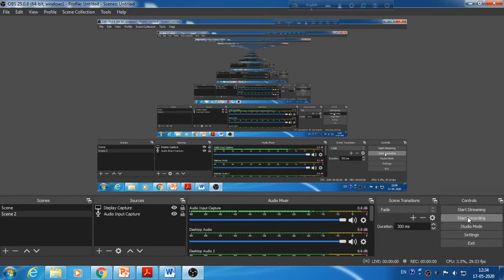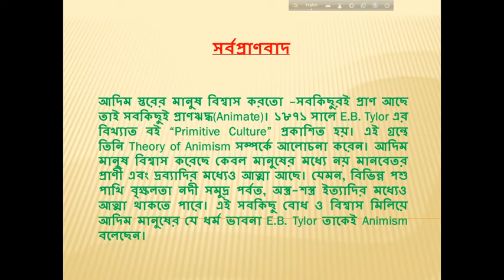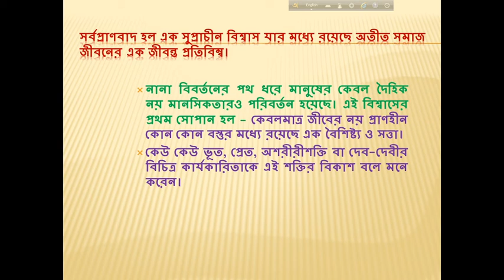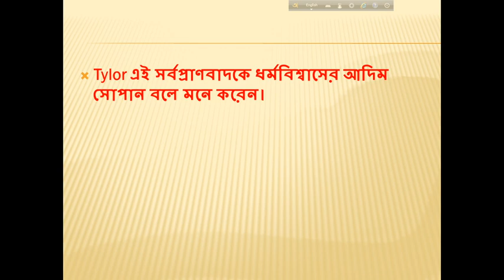সর্বপ্রাণবাদ (Animism) # Edward Tylor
The idea of animism was developed by the anthropologist Sir Edward Tylor in his 1871 book Primitive Culture,[1] in which he defined it as "the general doctrine of souls and other spiritual beings in general". According to Tylor, animism often includes "an idea of pervading life and will in nature";[16] a belief that natural objects other than humans have souls. That formulation was little different from that proposed by Auguste Comte as "fetishism",[17] but the terms now have distinct meanings.
For Tylor, animism represented the earliest form of religion, being situated within an evolutionary framework of religion which has developed in stages and which will ultimately lead to humanity rejecting religion altogether in favor of scientific rationality.[18] Thus, for Tylor, animism was fundamentally seen as a mistake, a basic error from which all religion grew.[18] He did not believe that animism was inherently illogical, but he suggested that it arose from early humans' dreams and visions and thus was a rational system. However, it was based on erroneous, unscientific observations about the nature of reality.[19] Stringer notes that his reading of Primitive Culture led him to believe that Tylor was far more sympathetic in regard to "primitive" populations than many of his contemporaries and that Tylor expressed no belief that there was any difference between the intellectual capabilities of "savage" people and Westerners.[4]
Tylor had initially wanted to describe the phenomenon as "spiritualism" but realised that would cause confusion with the modern religion of Spiritualism, that was then prevalent across Western nations.[20] He adopted the term "animism" from the writings of the German scientist Georg Ernst Stahl,[21] who, in 1708, had developed the term animismus as a biological theory that souls formed the vital principle and that the normal phenomena of life and the abnormal phenomena of disease could be traced to spiritual causes.[22] The first known usage in English appeared in 1819.[23]
The idea that there had once been "one universal form of primitive religion" (whether labelled "animism", "totemism", or "shamanism") has been dismissed as "unsophisticated" and "erroneous" by the archaeologist Timothy Insoll, who stated that "it removes complexity, a precondition of religion now, in all its variants".[24]